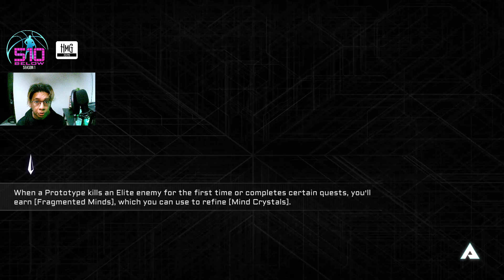BLAZBLUE ENTROPY EFFECT HIBIKI SWALLOW DANCE BUILD ENTROPY 100 HARD GAMEPLAY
Your Kooya's back and wow lots of patches to they game.  can I still play this game? do i still have the grooves?